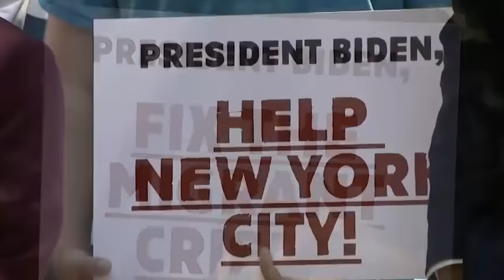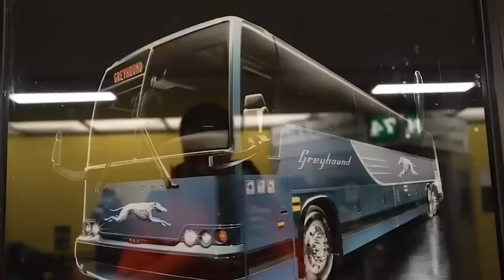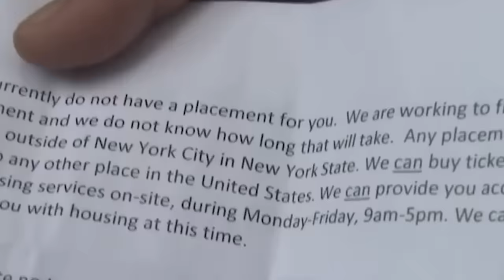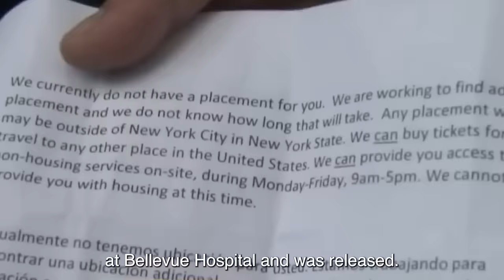4 MIN AGO: ARMED MIGRANTS ATTACKING NYC RESIDENTS!!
4 MIN AGO: ARMED MIGRANTS ATTACKING NYC RESIDENTS!!